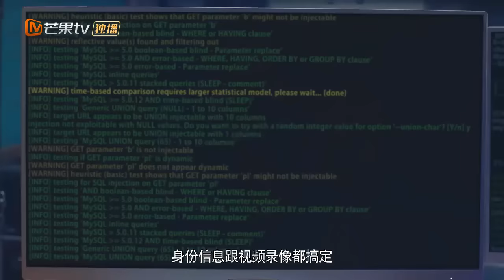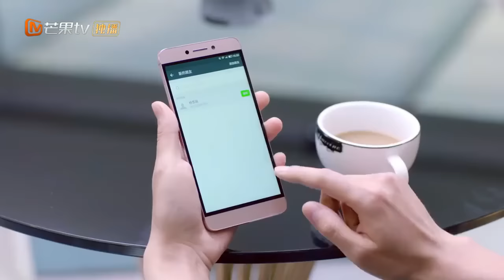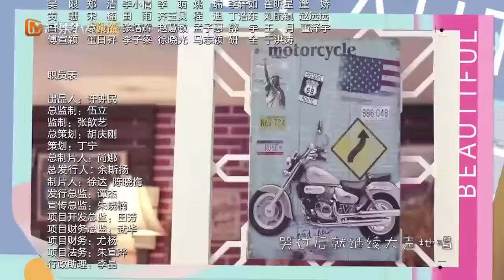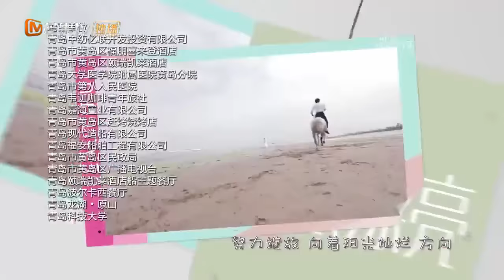ENGSUB 《我的天才男友》第18集｜看陈哲远天才黑客闪婚之后如何追妻火葬场｜2022好看都市爱情剧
导演：赵轶超
主演：张歆艺、郭京飞、陈哲远、朱泳腾
《我的天才男友》讲述人称“娜公子”的张晓娜，刚过三十就荣升为副总裁。职场得意，可情场一片荒芜，连一场真正的爱情都没有过。以晓娜人生大事为己任的弟弟小维，在著名婚介所给她办理至尊VIP，一场遴选姐夫的故事拉开序幕。这一对姐弟俩，一个是事业成功却拥有少女情怀的三十岁未婚女、一个是二十二岁电脑奇才，这对奇葩姐弟，由此展开了爆笑的婚恋之旅。上天不负有心人，晓娜终于迎来了爱情的拐点，因为一次相亲网站的相亲舞会，晓娜意外结识海外留学归来的常青，两人奇妙的缘分由此展开，小维也找到了属于自己的幸福